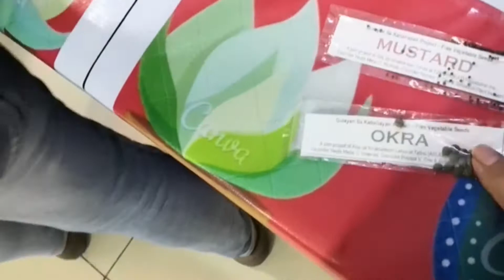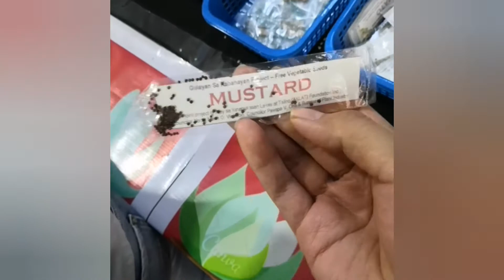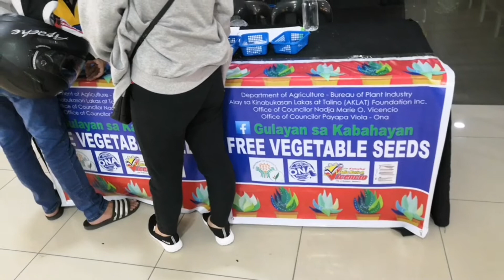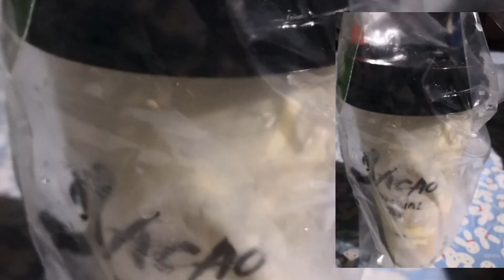Free!! First time to Vlog at FisherMall